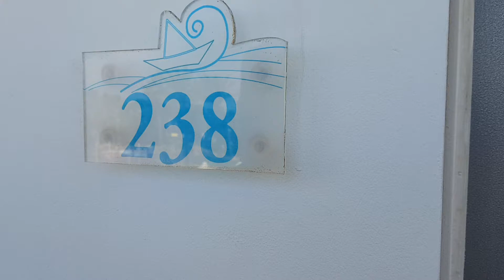Nicholas Color Hotel.Обзор стандартного номера.Standart Room.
Nicholas Color Hotel.Видео стандартного номера.
Номера в отеле все одинаковые,за исключением небольшого количества номеров побольше, туда селят с детьми если их много.